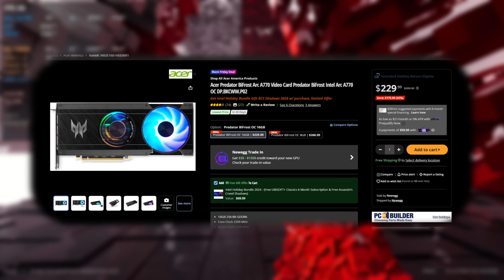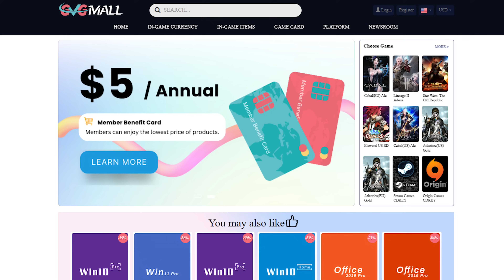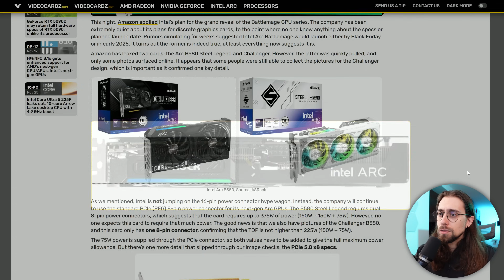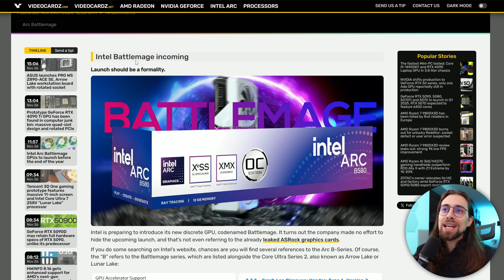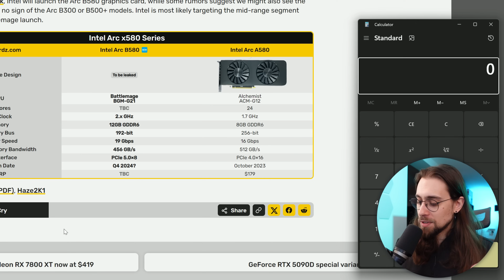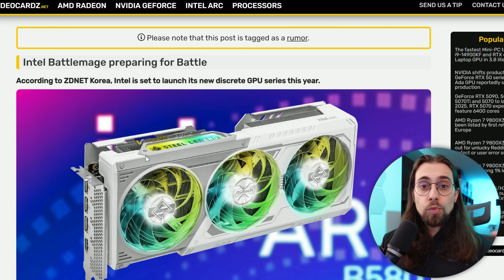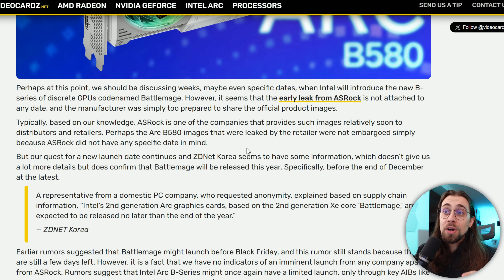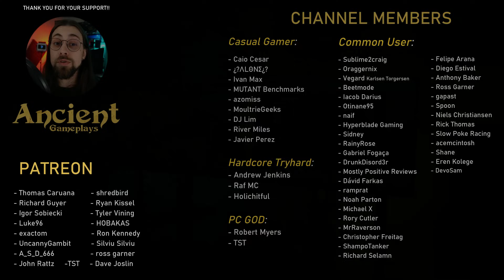NEW INTEL GPUs coming VERY SOON! More VRAM, PCIe 5.0, AI Cores & MORE!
It seems the NEW INTEL GPUS are coming VERY SOON, with the new Battlemage architecture, starting with some leaks on the ARC B580 bringing 2.8GHz and 12GB VRAM.

00:00 - Intro (New Intel GPUs)
02:41 - Asrock ARC B580 Steel Legend 12GB
04:18 - Asrock ARC B580 Challenger PCIe 5.0
07:02 - Intel B-Series (battlemage) on INTEL's website
10:28 - NEW Intel GPUs Release Date

13:49 - Final thoughts
15:37 - Channel Members
15:57 - More Videos